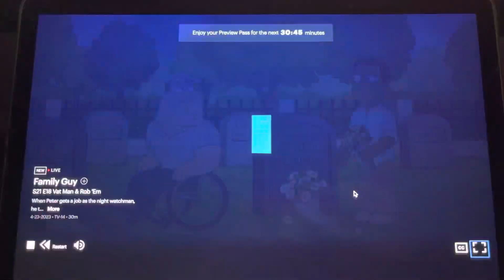FOX Split Screen Credits - (April 23rd, 2023)